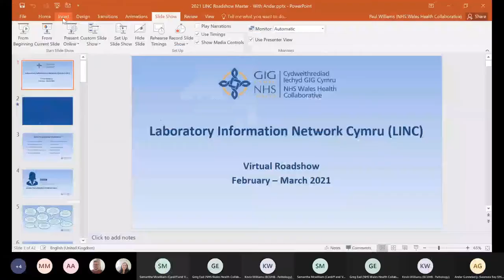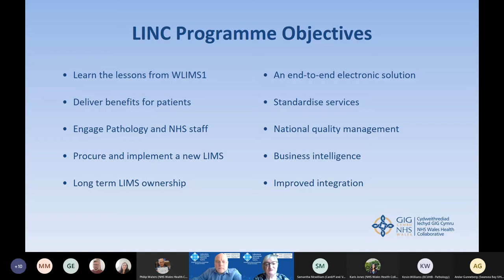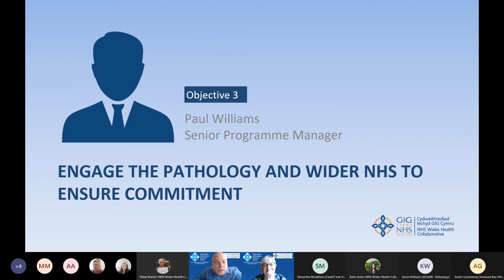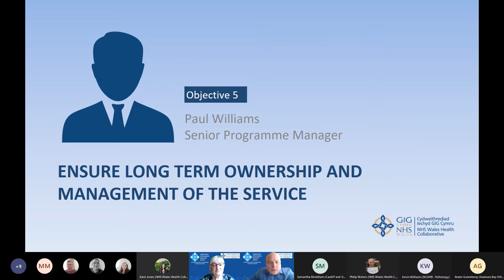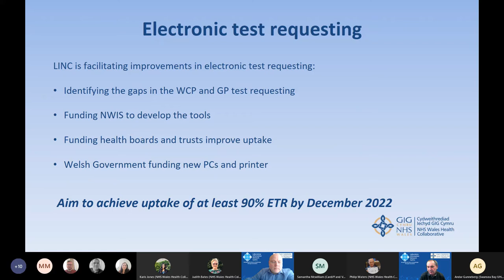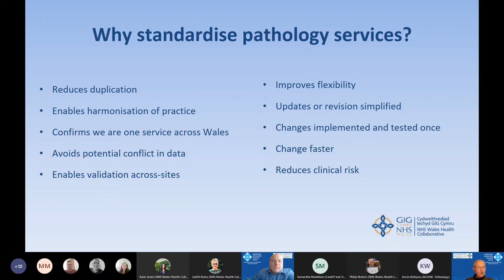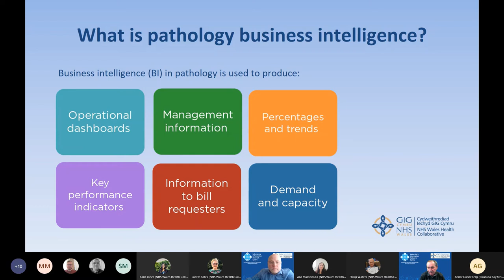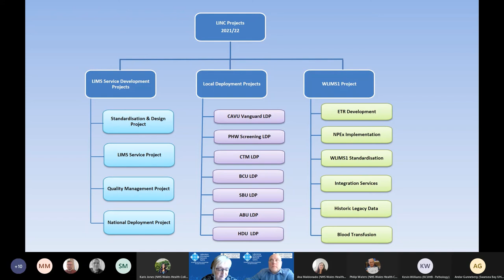LINC programme - Cardiff and Vale UHB roadshow